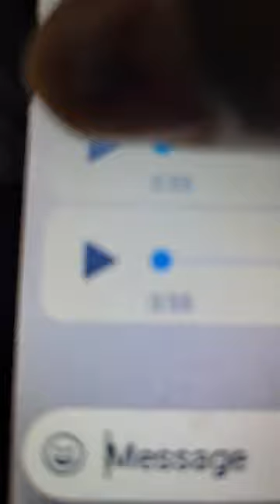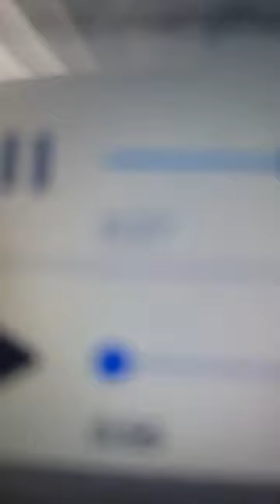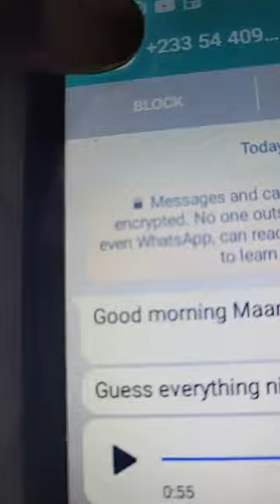E!!!😡🔥NGEGE3 FINALLY EXPOSES Q-KWAKU WITH HOT AUDIOS TO DEFEND KINGSLEY😱🔥🔥🔥